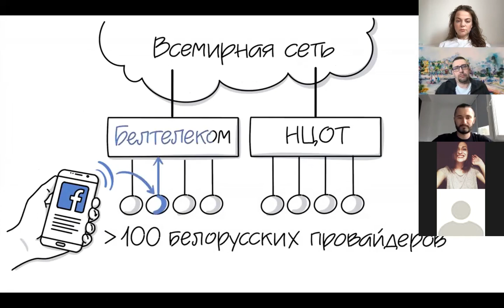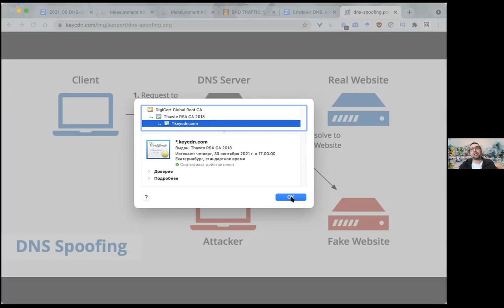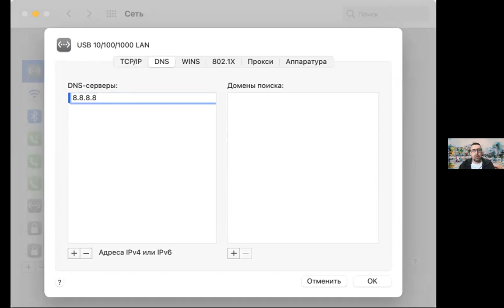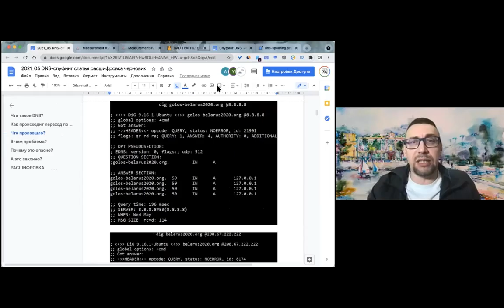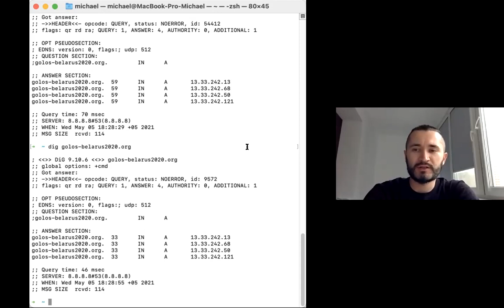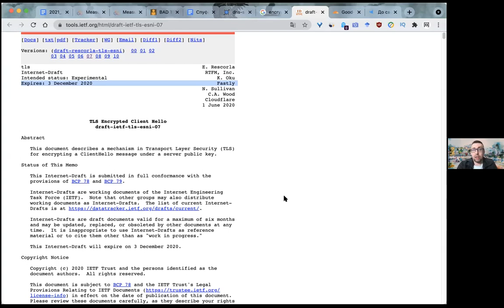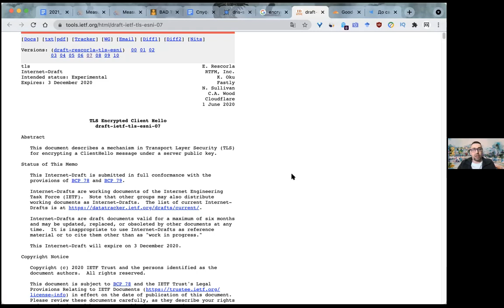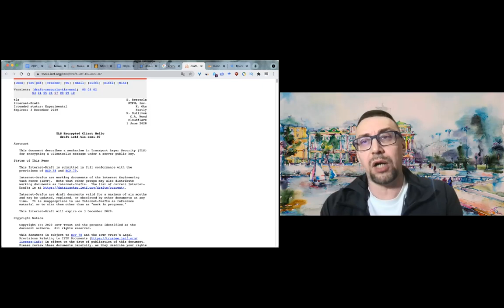Как белорусам подменяют сайты: DNS спуфинг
Human Constanta, совместно с телеграм-каналом За BYnet и волонтерской инициативой «Цифровые наблюдатели» провела онлайн-talk о DNS-спуфинге — подмене сайтов. На встрече мы обсудили что такое DNS-спуфинг и как он используется уже сейчас для ограничения доступа к «нежелательным» сайтам, а также как его могут использовать для взлома устройств, слежки за гражданами и фактического запрета на посещение определенных ресурсов.